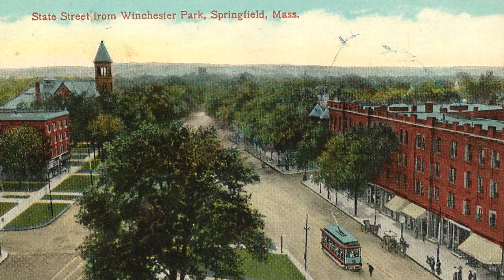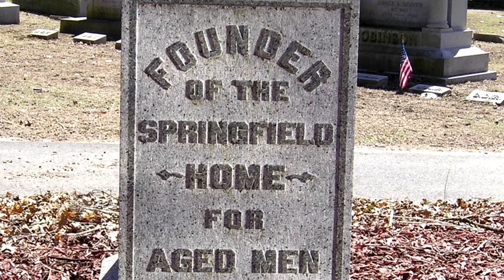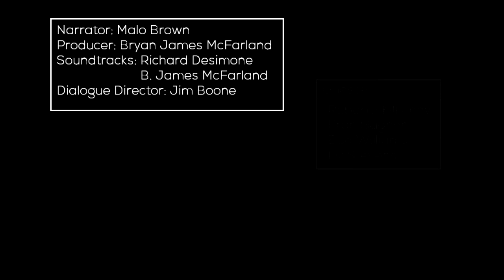A Brief of History Primus Mason and Mason Square in Springfield, Massachusetts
A brief History of Primus Mason and Mason Square "Formerly known as Winchester Park".

Originally Produced in 2016 by the "Historic McKnight Media Association". The video was acquired by Springfield Mass Media and has been re-edited and revised as of 2020. This is the Springfield Mass Media version of the video which can also be found at Springfield Mas Historic.

Producer: Bryan James McFarland
Narrator: Malo Brown
Guests: Roberta Kilkenny, Fran Gagnon, Bud Williams, and Elizabeth Stevens
Soundtrack by: B. James McFarland and Richard Desimone